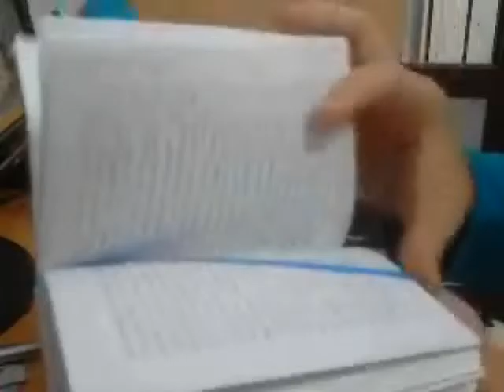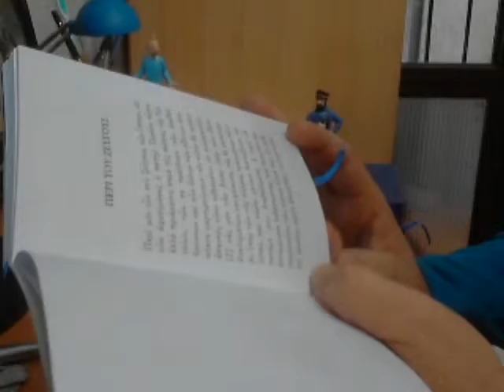Clasicos de bolsillo